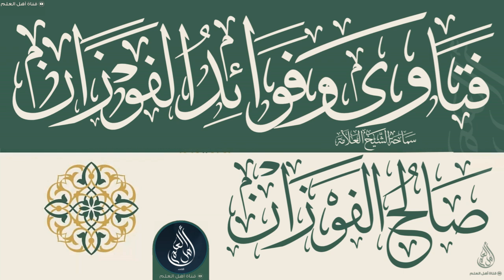قعد الإمام في الثالثة من الرباعية، وسبح المأمومون ولم يقم، فما الواجب على من خلفه؟ - صالح الفوزان